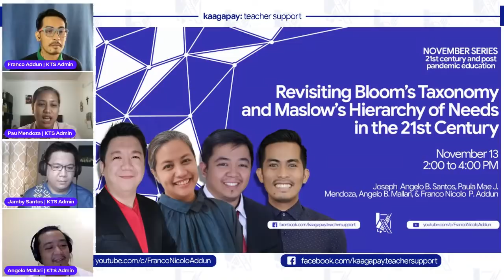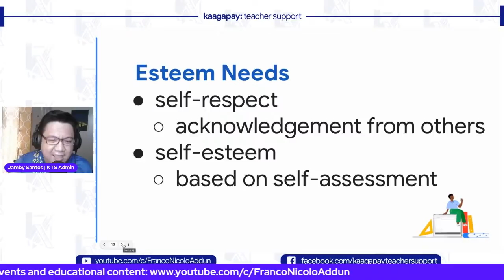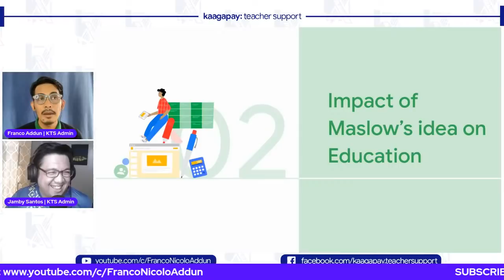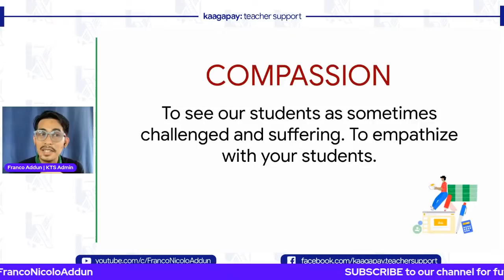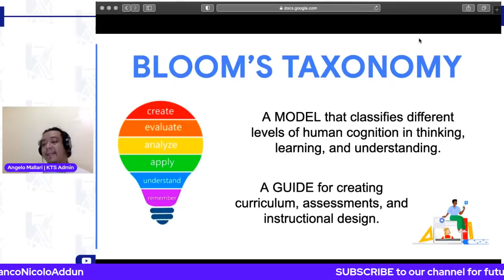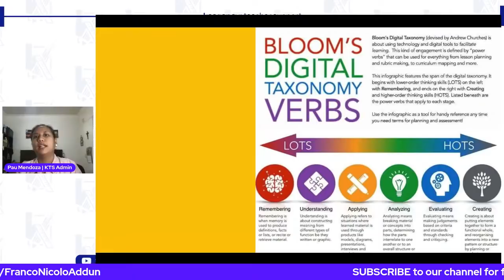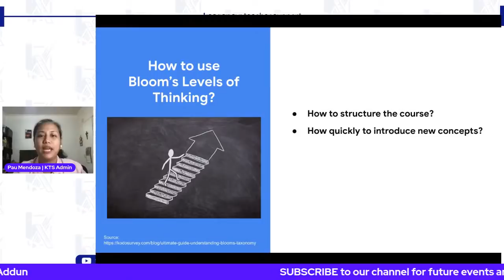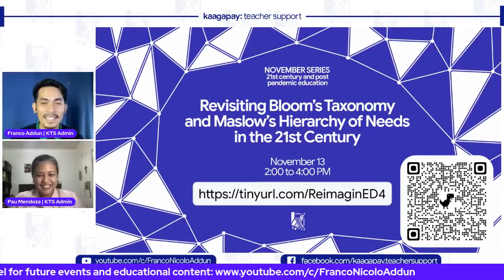Revisiting Bloom's Taxonomy and Maslow's Hierarchy of needs in the 21st-century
NOVEMBER SERIES: REVISITING BLOOM'S TAXONOMY AND MASLOW'S HIERARCHY OF NEEDS IN THE 21ST-CENTURY

We all know Bloom's Taxonomy and Maslow's Hierarchy of needs as educators but the shift in education in recent years has prompted the reevaluation and revisions in these two important educational foundations. Join us in this session as we revisit these concepts and principles to guide us further into becoming 21st-century educators.

Stay updated:
1.